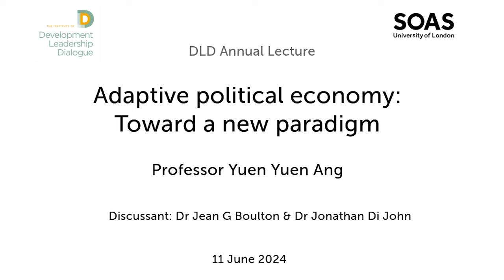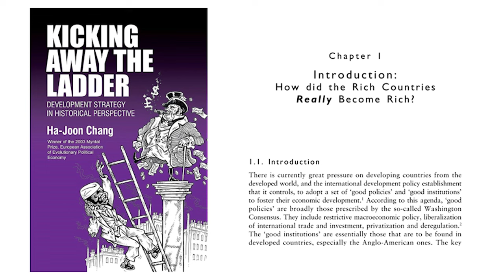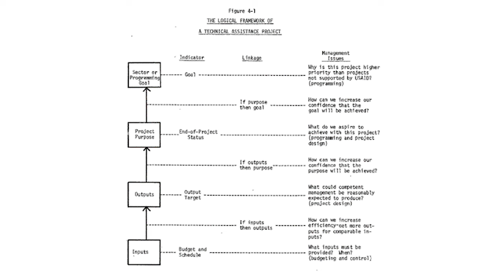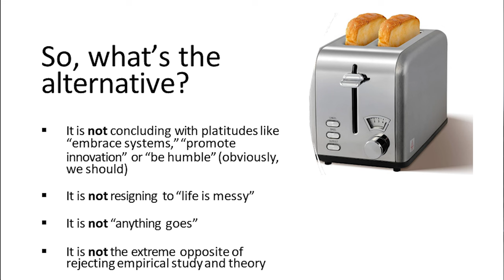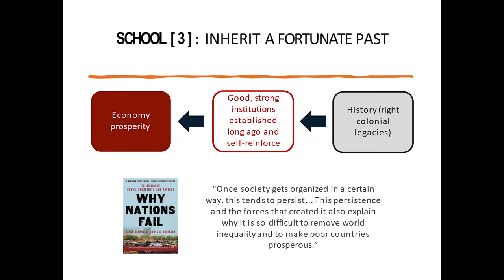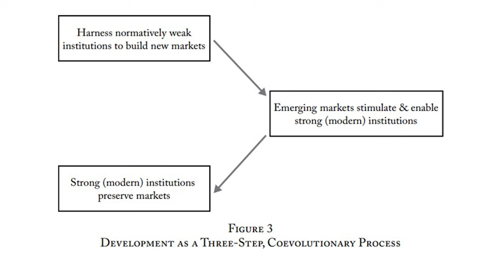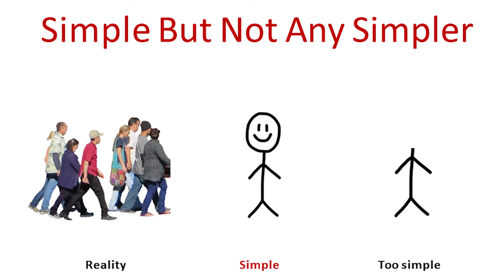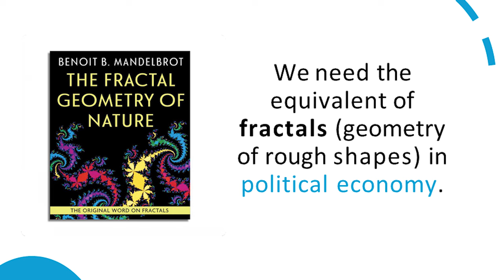DLD Annual Lecture 2024: Adaptive political economy: Toward a new paradigm by Prof. Yuen Yuen Ang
Political economy routinely treats living, complex, adaptive social systems as machine-like objects. In this talk, Professor Yuen Yuen Ang (Johns Hopkins University) proposes an adaptive political economy.